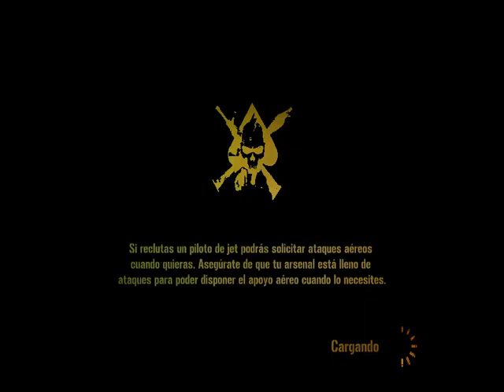Mercenaries2 2020 12 16 17 19 25 722